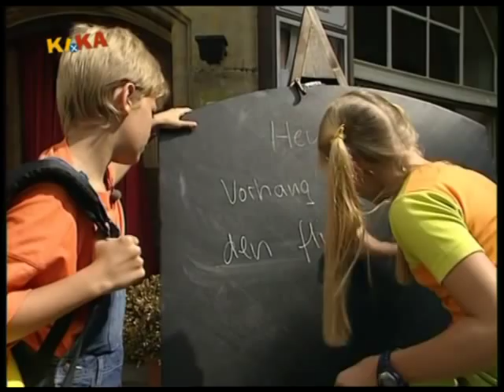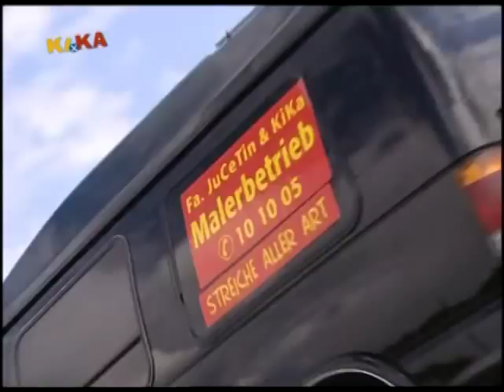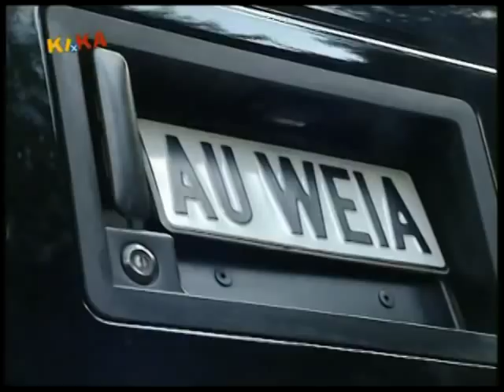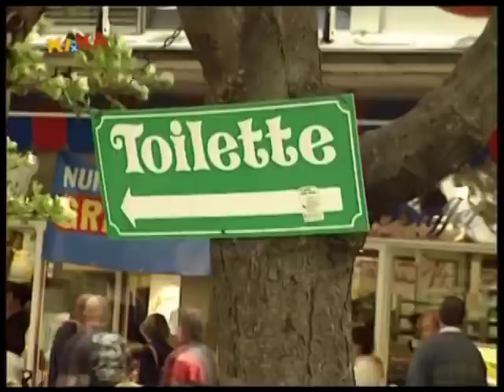Auweia1.mp4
Kids TV show with nice boys in bib overalls, baggy overalls boy, auwaia, bib boys